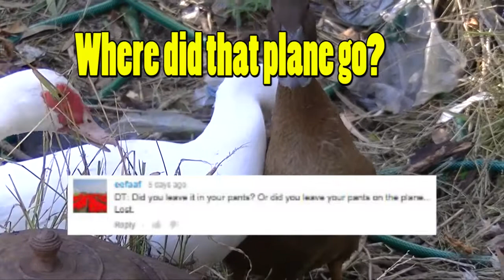Putin and Phelps must be heard and some ducks tell it to someone 174